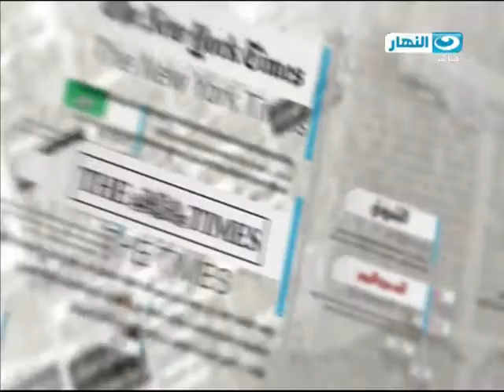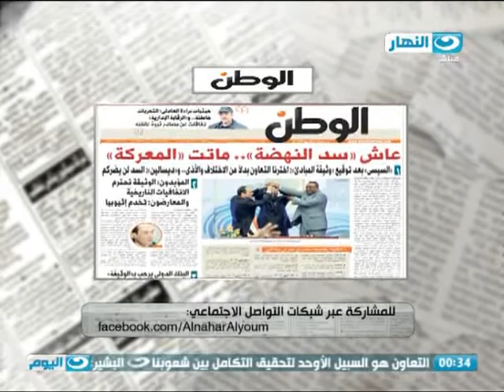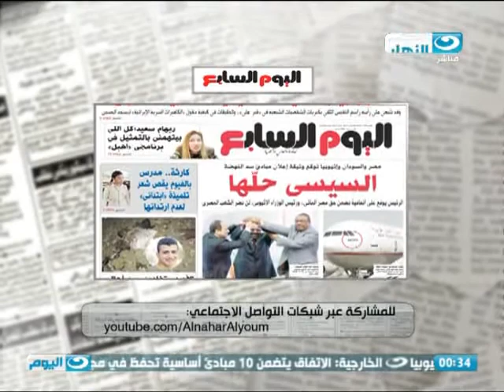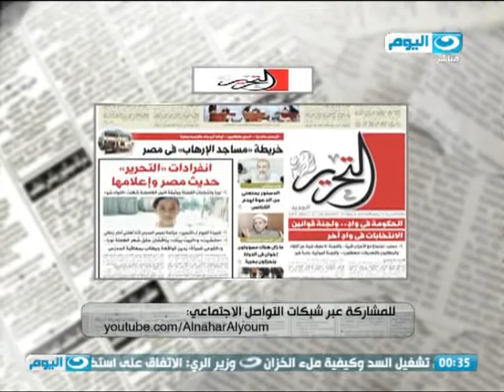الصحافة اليوم | الصحافة المصرية | السيسى والبشير وديسالين يوقعون وثيقة سد النهضة بالخرطوم